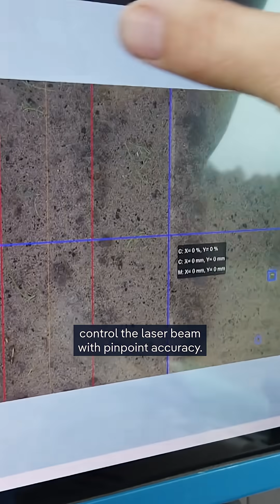Farmers drive innovation with lasers and AI | DW News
Labor is costly and often scarce. Additionally, there are calls to use fewer pesticides. These pressures are driving agricultural innovation, such as autonomous tractors with lasers that destroy weeds and AI software that sorts potatoes.